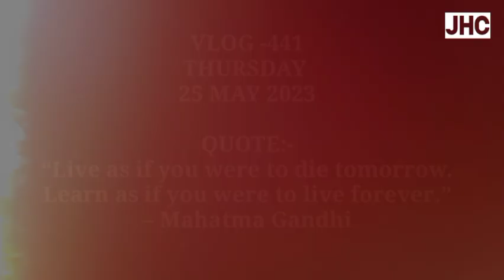AAM WALE BAGEECHE ME DHAAN MISAAI||JHC||VLOG